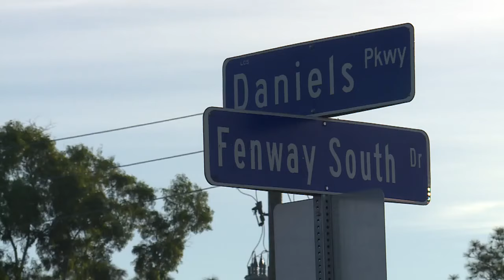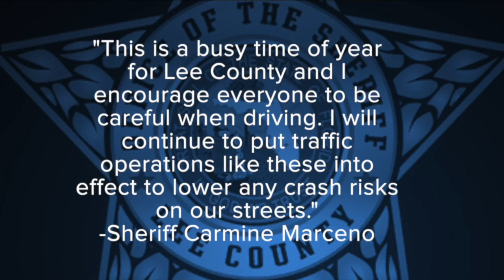Lee County deputies target speeders on Daniels Parkway in traffic enforcement operation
In two hours, deputies pulled over 18 drivers going 20 over the limit.